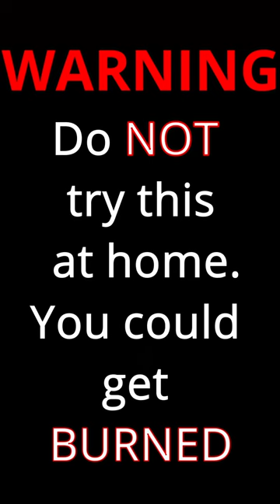5 Gallons CRUSHED by Atmosphere! (Full Video in Comments)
Watch the atmosphere crush a 5 gallon water jug! The whoosh bottle demonstrates combustion and pressure changes based on temperature. When the temperature rises in the bottle the pressure increase and when the temperature drops the pressure decreases. Watch how the atmosphere pushes in air to restore equilibrium!

Check out the WHOLE Whoosh Bottle Series!